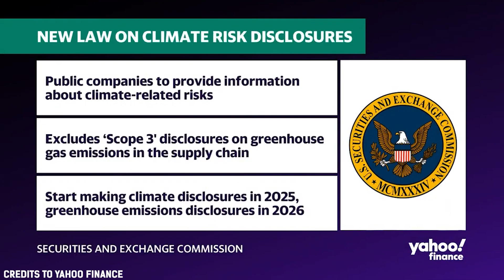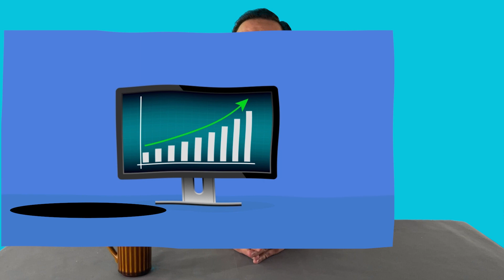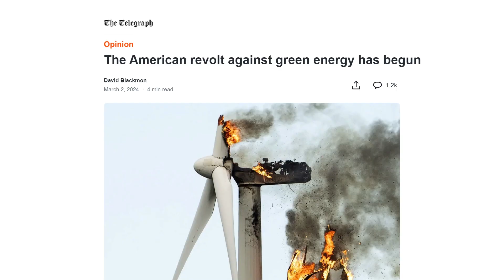Climate Change = Financial Risk? New SEC Rule Stirs Up Controversy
Is climate change a hidden threat to your investments? A new SEC rule could expose companies' climate risks, but is it a win for informed investors or a step too far?

This video cracks open the debate:

Transparency Showdown: Should companies be forced to reveal their climate impact on profits?
Greener Profits or Greenwashing Hype? Can this rule help you spot sustainable investments or create confusion?
Investing with X-Ray Vision? Is climate risk information the key to making smarter financial decisions?
Don't be left in the dark! Watch now to see if this SEC rule is a financial roadmap to a brighter future, or a bureaucratic roadblock to real progress.

0:33 What is the SEC's climate rule?
1:31 Why is the SEC's climate rule a bad idea?
2:45Why is the SEC's climate rule a good idea?